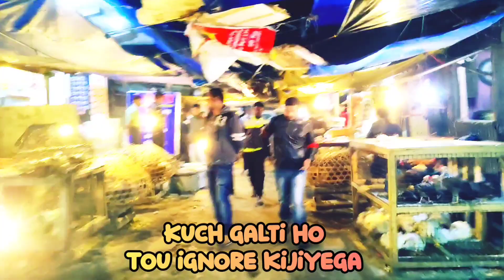Barabazar Nagaon 🍉🥕🍆🍒 / Beautiful Nagaon city | Nagaon city surrounding / nagaon market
This Vlog is about how Aman, a nine years old kid explored Nagaon (Assam) Barabazar market only in one day. This is Aman's first vlog so please encourage him as what he is speaking that is his own words, nothing given in written form or scripted.

Hope you will enjoy Aman's enthusiastic Vlogs. He is trying to entertain you, as well as showing Nagaon market environment providing his little knowledge about vegetables and fruits.

Nagaon, is a city in the Indian state of Assam.The district was earlier known as Nowgong. It is situated 121 kilometres east of Guwahati, Assam.

Thanks to all who viewed ⌚ the video or pressed like 👍 button. It means a lot 🥰🥰🥰.

9 years little vlogger Aman | Nagaon Food Market tour | Way to Nagaon market..🛵🛵 |
Assamese youtuber Aman | Nagaon Bara Bazar shopping vlogs | Assam vlogs |
A Day Spent in My Hometown NAGAON - The City Of Assam | Eid Shopping at Style Bazar In Nagaon Assam|  First Travel after LOCKDOWN- Alibag after lockdown | Beaches, Markets, Roads, and experience | assamese status | Assamese whatsapp status | assamese dialogue status | assamese shayari whatsapp status | Happy New Year 2021 | best vlogs on youtube |
Motivational Shayari || assamese WhatsApp status video || best travel whatsapp status | best vlogs on youtube in india | viral vlogs |